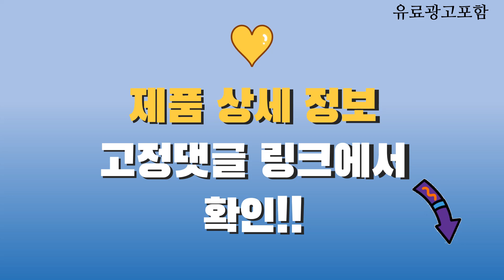골드바 Top10! 가격, 평점, 후기! 놓치지 마세요!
❤️❤️❤️ 요즘 인기있는 골드바 구매 가격 평점 리뷰 정리해 봤어요! ❤️❤️❤️

[00:06]
10위. #[골드팡] 24k 순금 아이서울유 해치 순금코인 3.75g  [407,700원]

[00:11]
9위. 한국금거래소 골드바 11.25g 순금24K [1,171,800원]

[00:16]
8위. #[한국표준금거래소] 999.9‰ 순금 골드바 18.75g [1,920,000원]

[00:21]
7위. 골드바 3.75g 행운의2달러 순금99.99 24k 선물용 기념품 [393,000원]

[00:26]
6위. #[한국순금거래소][각인가능] 순금 골드바 7.5g (24K 99.99% 2돈) [775,500원]

[00:31]
5위. 한국금거래소 순금 12지 골드바 3.75g 모음 24k [397,700원]

[00:36]
4위. #[한국순금거래소][각인가능] 순금 골드바 37.5g (24K 99.99% 10돈) [3,771,000원]

[00:41]
3위. #[한국순금거래소][각인가능] 순금 골드바 11.25g (24K 99.99% 3돈) [1,150,000원]

[00:46]
2위. #[한국순금거래소][각인가능] 순금 골드바 18.75g (24K 99.99% 5돈) [1,899,000원]

[00:51]
1위. #[한국순금거래소][각인가능] 순금 골드바 3.75g (24K 99.99% 1돈) [396,800원]